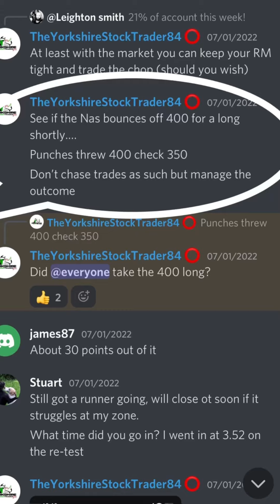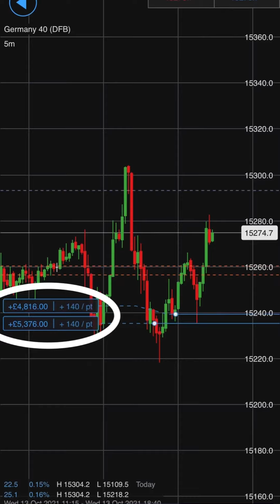Trading the stock market from Dubai, Not Ibiza this July and why!!!!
While Ibiza is cool, I lived there for Two years and I love to know how messy it’ll be!

So Two weeks before our departure I’ve pulled out and rescheduled for Dubai to see my pal  @zedmonopoly

I’m documenting my journey threw all of July (A week prior) plus the duration and the end of July to see wether I can earn my keep in Dubai (£5000) trip plus my monthly “at home bills” I need 10% return during July!